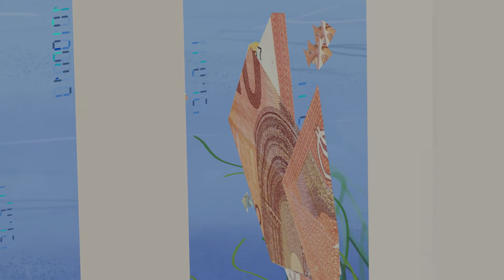The Legacy of Punch Cards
This short animation is about the importance of punch cards in the digital revolution. Punch cards were one of the earliest methods of data processing. Little banknote origami fishes point out that it is possible nowadays to send money all over the world thanks to digital data processing.